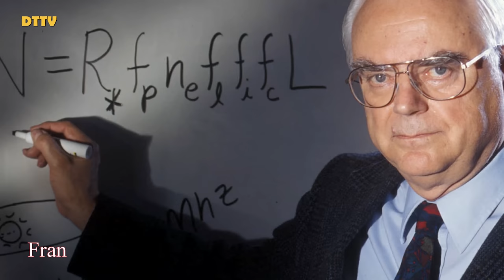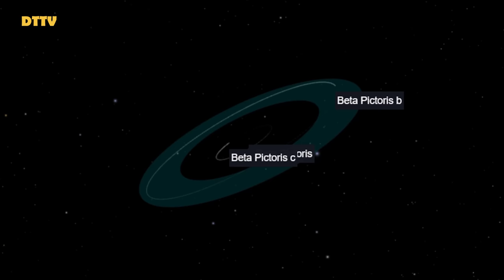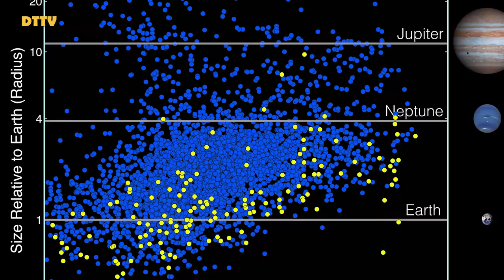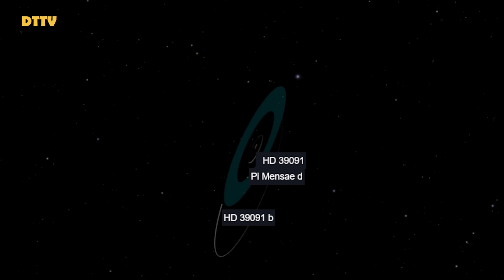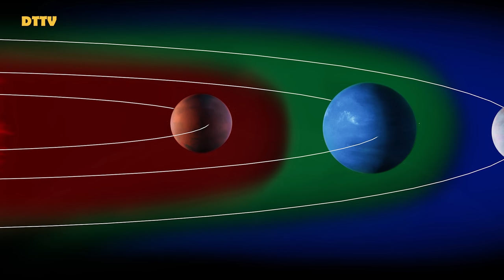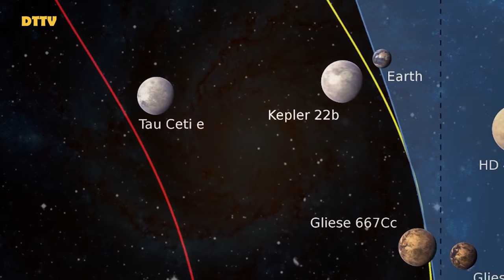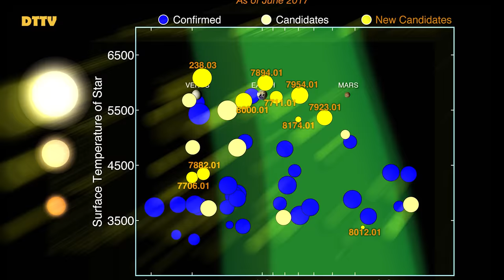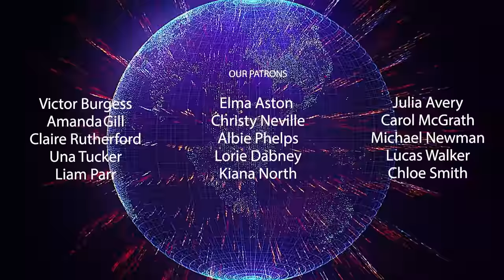Astronomers Discover Highly Weird Exoplanet Group Mysteries DOCUMENTARY These Planets shouldnt exist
Astronomers are stepping up their attempts to unravel the mysteries of exoplanets.
While 51 Pegasi b was found through the movement of a star, most exoplanets found since were detected in the glow of one. When a distant planet orbits in front of its star, it blocks a smidge of starlight, making the star appear temporarily fainter to us on Earth. When astronomers watch the star long enough, making note of the dimmed starlight, they can confirm not only the existence of a planet but also how long that world takes to orbit its sun, the composition of its atmosphere, and the temperature of its surface.

These are the exoplanet basics that are usually quite straightforward to discern. But the light of other suns contains a lot more information that we’re only starting to understand. One astronomer, for example, has examined how much starlight exoplanets reflect to investigate what their surfaces might be made of; ice, for example, is more reflective than water, and water is more reflective than dirt. One of the most intriguing approaches that I’ve recently come across puts a twist on the traditional method of finding exoplanets within the dips of starlight. “We know that rocky planets are going to have bumpy features, and if the planet is rotating in front of the star, those features come in and out of view and block more of the star’s light,” explains Moiya McTier, an astrophysicist who has studied exoplanets. Those tiny shifts could suggest the presence of mountains, volcanoes, and other towering terrain.